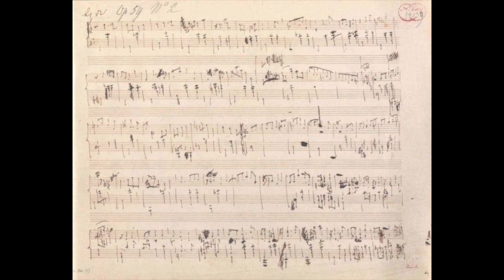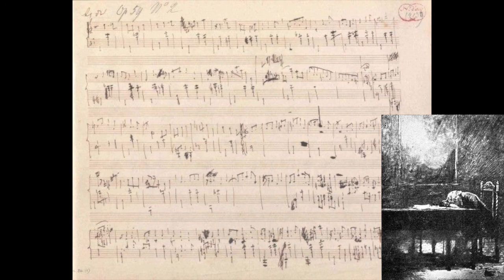BOOK: Child's Own...Chopin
Read-Along! Open the Closed Captions or go to Project Gutenberg for the full-text

TITLE: Child's Own Book of Great Musicians: Frederic François Chopin: The Story of the Boy who Made Beautiful Melodies
AUTHOR: Thomas Tapper (1917)

What I really like about this series of books is that it focuses on the musicians when they were children! I've included part of Chopin's Mazurka in A flat Major, Op. 59/2. I hope you'll find the piece after reading the book with me and listen to the whole thing!